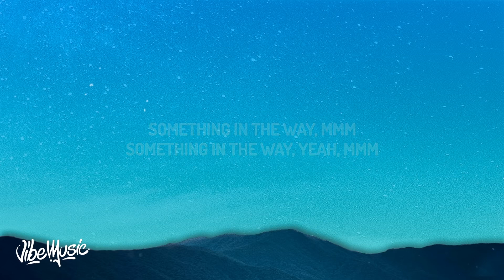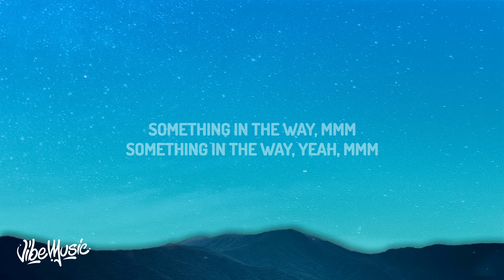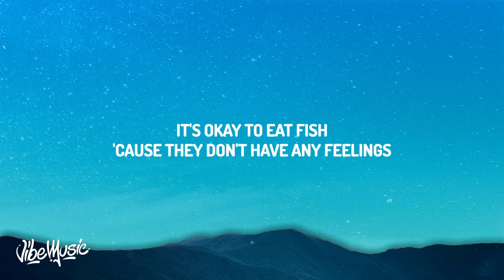Nirvana - Something In The Way (Lyrics) | 1 HOUR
Nirvana - Something In The Way (Lyrics)